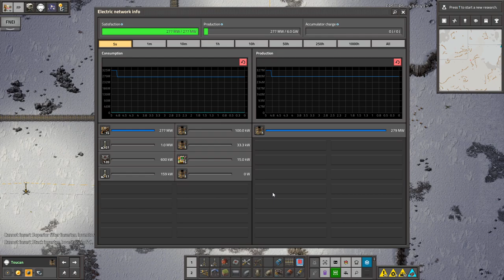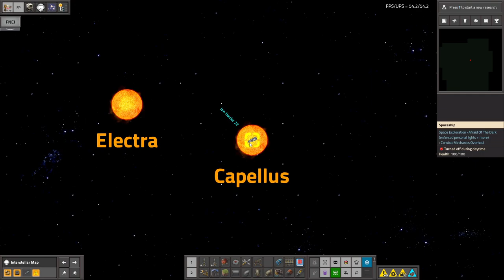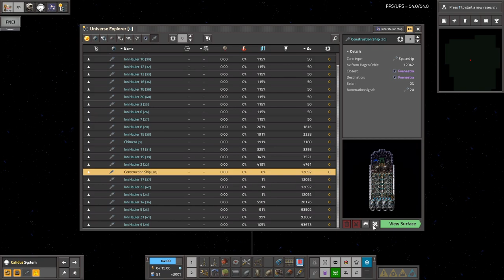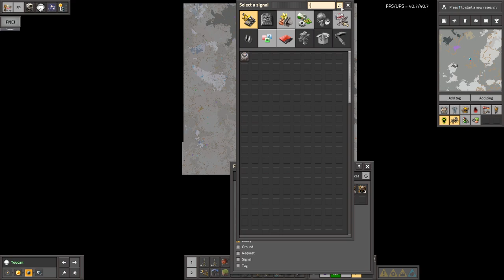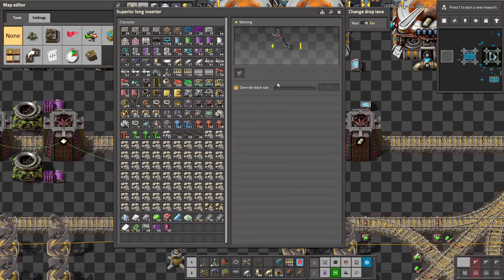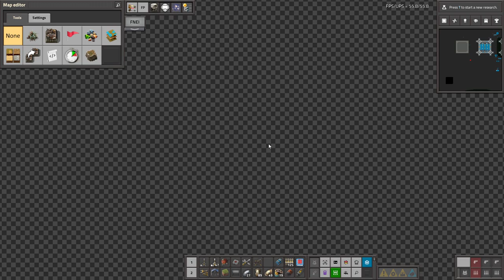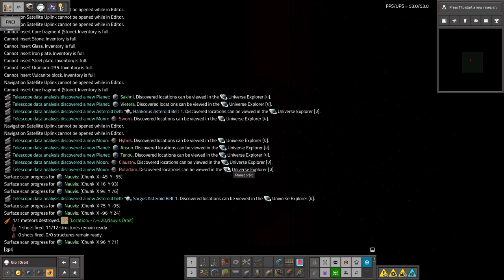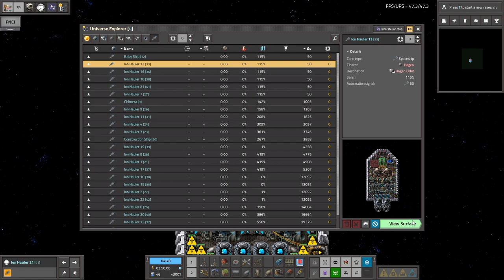Krastorio 2 + Space Exploration | Part 85